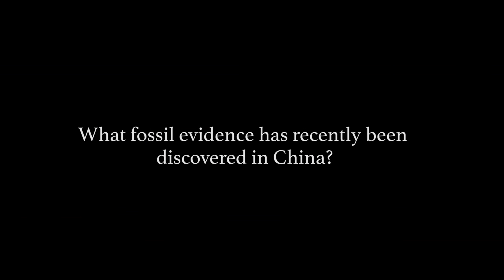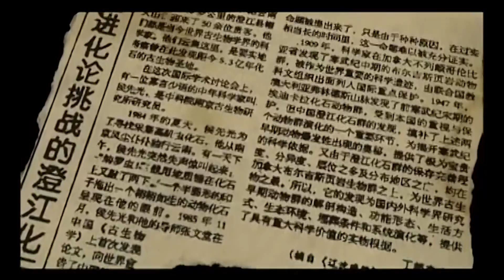What fossil evidence has recently been discovered in China?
From our series, “The Mystery of Missing Fossils” with Dr. Stephen Meyer.